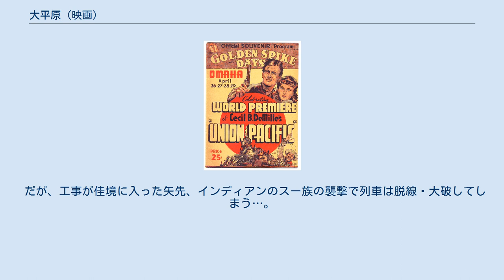大平原 (映画)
セシル・B・デミルの監督映画
『大平原』（原題：Union Pacific）は、1939年制作のアメリカ映画である。
セシル・B・デミル監督。
 大陸横断鉄道建設を背景に描いた西部劇映画で、1939年の第1回カンヌ国際映画祭でパルム・ドールを受賞した。
 1940年のキネマ旬報外国映画ベスト・テン第8位。
 1862年、エイブラハム・リンカーン大統領の命によって、アメリカを東西に結ぶ大陸横断鉄道の建設が始まった。
東からユニオン・パシフィック鉄道、西からセントラル・パシフィック鉄道が敷設工事を行ない、また、どちらの会社がより長い線路を敷設できるかも競われた。
 だが、財界の大物バロウズは私腹を肥やすために工事を遅らせようと企て、博奕打のキャムポウとその仲間ディックを雇い、酒と女と博奕で工夫を誘惑する。
 そこで、ディックの北軍時代の親友ジェフ・バトラーが、工事を再開させるため派遣された。
ユニオン側の名物機関士の娘で郵便係のモリーは、男らしいジェフに想いを寄せ、ジェフも彼女を愛していたが、ディックもまたモリーを愛していた。
モリーはジェフを想いながらも、彼の危機を救うためディックと結婚することを決める。
 だが、工事が佳境に入った矢先、インディアンのスー族の襲撃で列車は脱線・大破してしまう…。